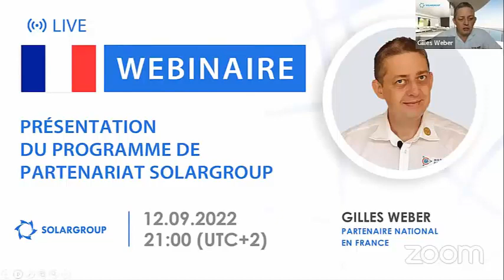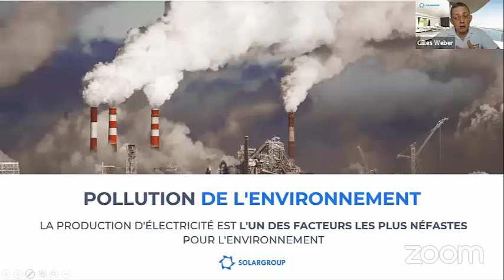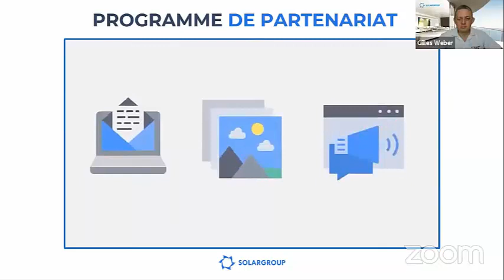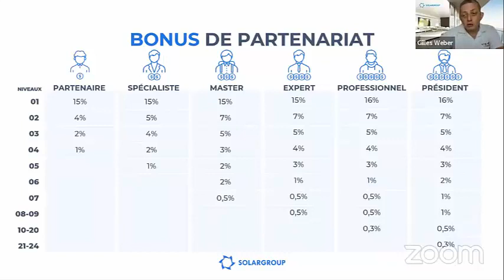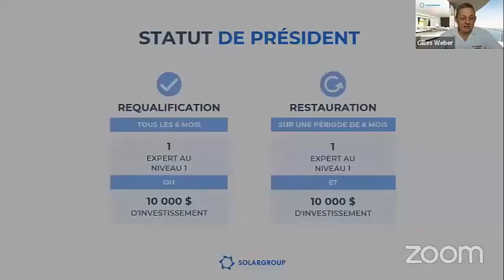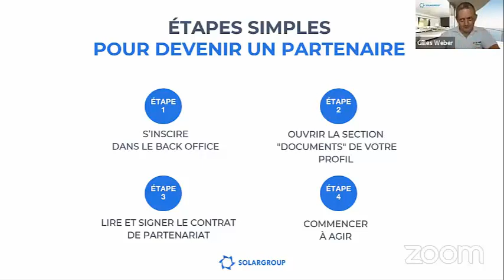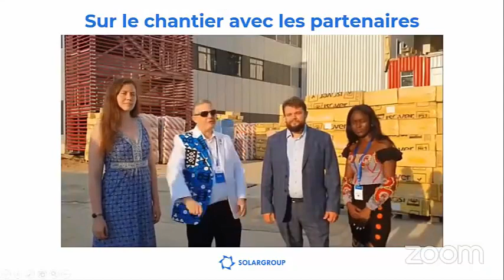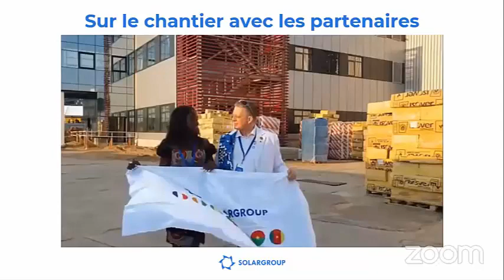Webinaire de présentation du partenariat SOLARGROUP du 12 09 2022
Présentation du programme de partenariat SOLARGROUP du 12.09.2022 en français

Replay du Webinaire du Lundi 12 Septembre à voir sur notre chaîne YouTube officielle en Français

Dans cet enregistrement, vous apprendrez quelles sont les possibilités de gains sur le programme de partenariat SOLARGROUP et obtiendrez des réponses aux questions.

Comment obtenir dès à présent un revenu supplémentaire sur les investissements ?
Que faut-il pour gagner dignement sur les activités de partenariat ?
Quelles sont les possibilités de gains offertes aux partenaires ?

Le webinaire sera utile à ceux qui souhaitent que les activités de partenariat SOLARGROUP deviennent une source de revenus supplémentaires ou de base.